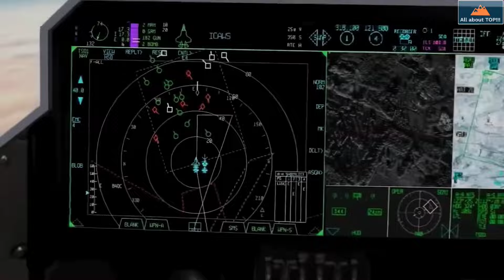PINAKA MALAKAS NA FIGHTER AIRCRAFT SA MUNDO / MOST POWERFUL FIGHTER AIRCRAFT IN THE WORLD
Sa patuloy na pag-usbong sa larangan ng aerial warfare, ang nagiging basehan ng pinaka makapangyarihang Fighter Aircraft sa Mundo, ay ang makabagong teknolohiya at ang pangingibabaw nito sa ibang sasakyang panghimpapawid.

Ang mga fighter aircraft na naririto ay mga cutting-edge combat aircraft, na may multi-role na kakayahan at stealth technologies, na naging dahilan sa pagiging lamang nito sa air superiority.

Sa video na ito ay aalamin natin, ang pitong pinaka malakas na fighter aircraft sa mundo.

# strongest fighter aircraft, # jet fighter, # pinaka malakas na fighter aircraft, # with Subtitle